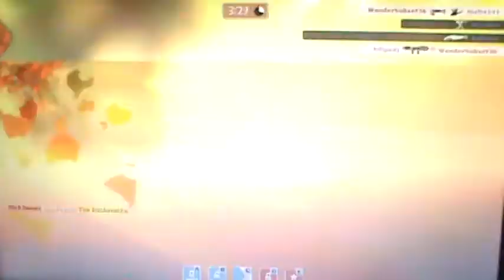Lets Play Team Fortress 2 (PC)-Pyro Part 3: PC vs. PS3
PC versions of games may mess up and slow down your computer, but the games are more fluid than the console platforms.